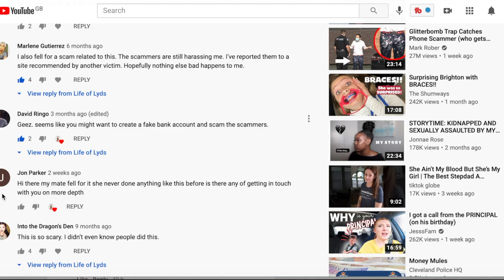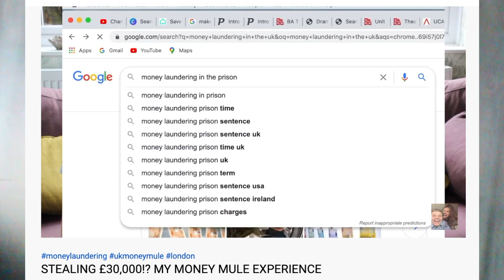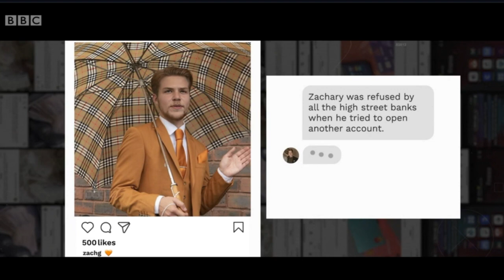Scam stories BBC- money mule story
Hey Guys! Welcome to Life of Lyds, we have a super great video for you today! In this video you will watch Zachs real life story of becoming scammed into money muling at the amount of 30,000 pounds! I asked Zach the juicy details we ALL want to know.

For the full story watch the BBC3 documentary on I-player:

Last October a BBC producer emailed me after watching our money mule video and asked if Zach would feature in the programme. It was finally released last week and we has do much fun watching it. The scam story was scary, though, and the consequences could have been way worse.

Scam stories tells the shocking takes of people who have fallen prey to scammers. Duped by false promises of easy and 'legit' money, scammers deposit and withdraw larges sums of stolen money in a process known as 'Squares' or 'Drops', or better known to the Police and Fraud Squad as 'Money Muling'.

The results are often catastrophic for the defrauded people and the unwitting hosts. This episode charts their personal, emotional stories to the final deposit and the life changing police involvement that followed.

So, please watch till the end and ask us any questions you want!